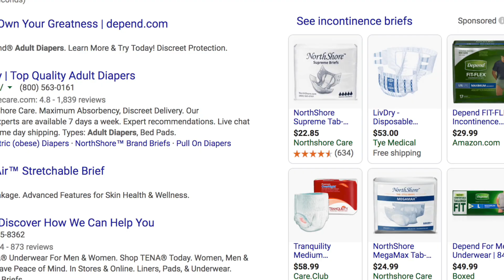Interpreters and Translators Making a Difference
You can’t communicate in today’s world unless you can communicate in the other person’s language. This is what interpreters and translators do. They are the critical piece in the making things work.